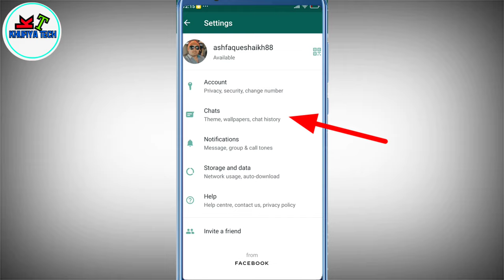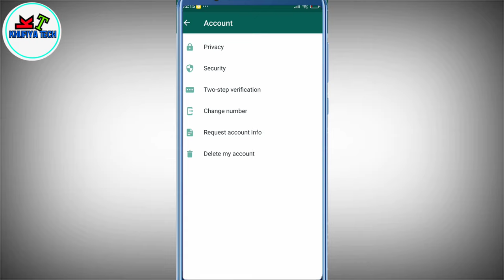WhatsApp ka Blue tick Kaise hataye || how to hide blue tick in WhatsApp new trick 2021